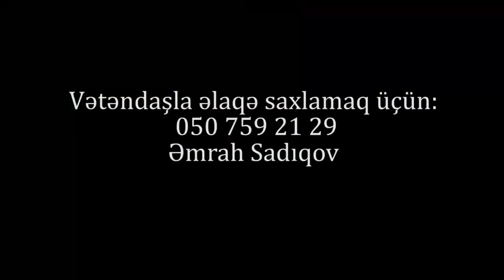"Başçı təhqir edib qovdu qazini, bizi baş tacı yox e, ayaqlarının tozu ediblər"- Qazinin harayı